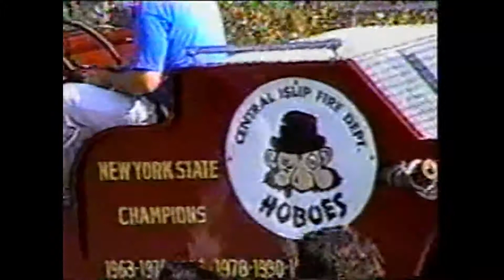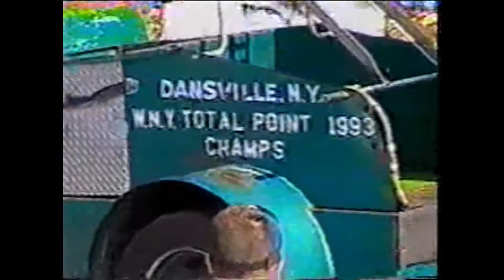2002 N.Y.S. Drill (K.B. Video's)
From the Album of Al Olsen Sr.